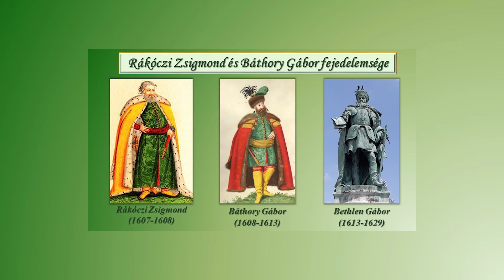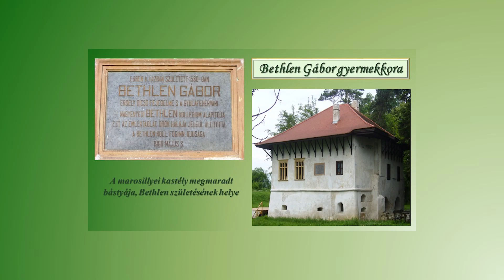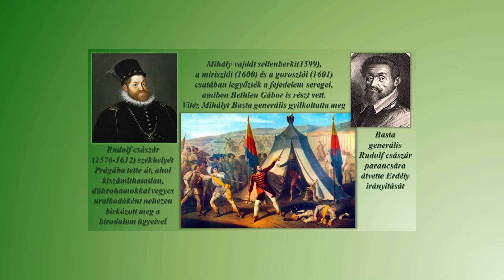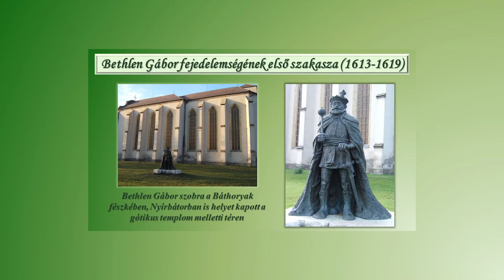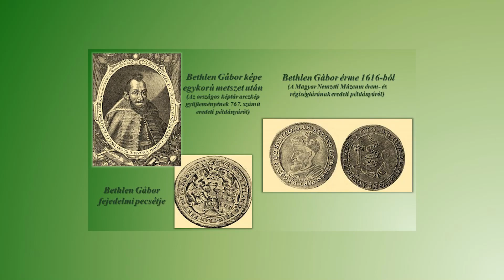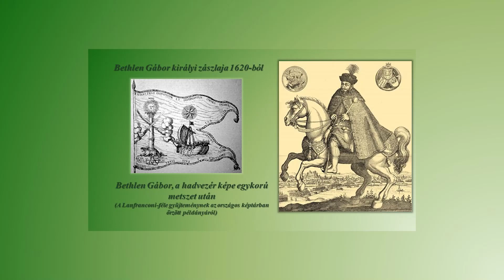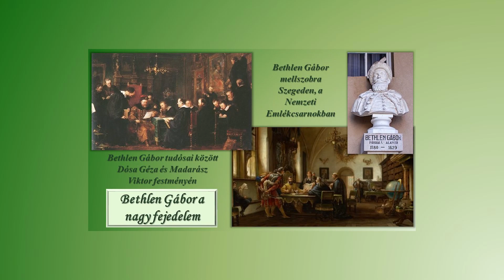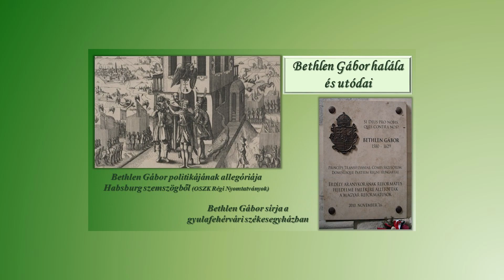3. BETHLEN GÁBOR - BÁNHEGYI FERENC ELŐADÁSA